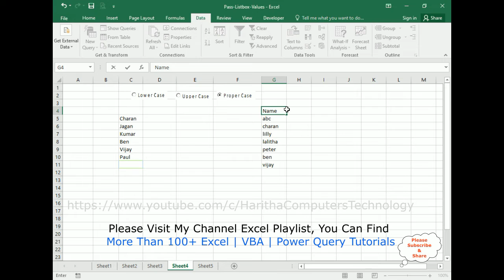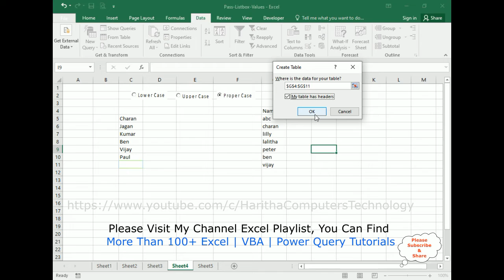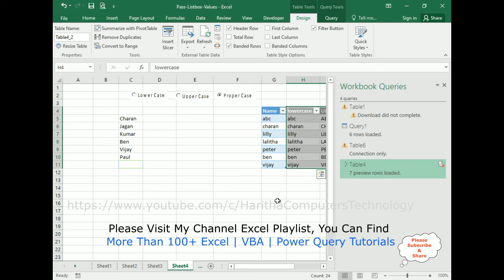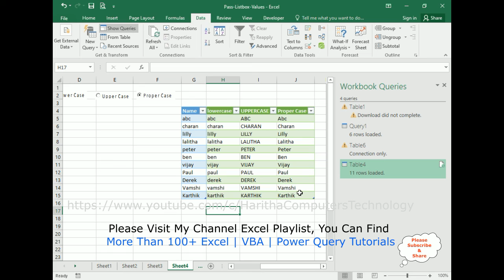Power Query Change Convert First Letter Capitalize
First letter capitalize convert the excel cell text using power query and also change the text into lower case and upper case